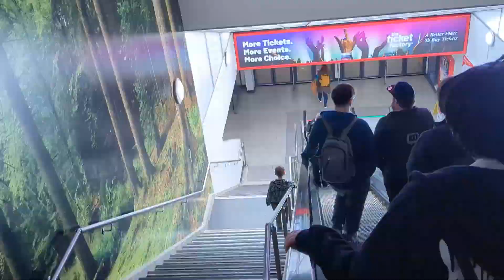MY FIRST VLOG EVER (MAYBE MY LAST) | I70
This is me at i70. i cut out all parts containing others. Apologise for not filming all that much content, we just didn't do a lot i could film